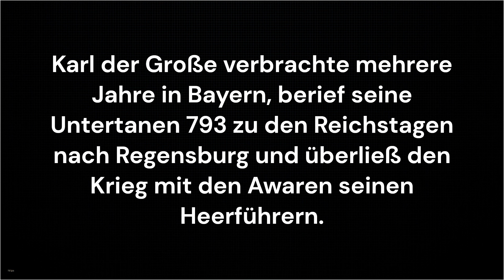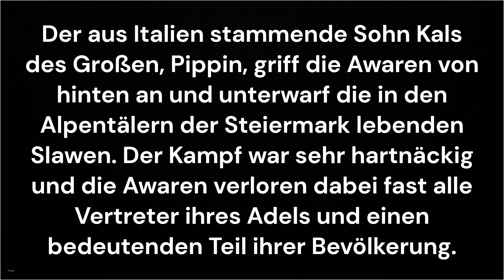Die Niederlage der Awaren durch die Franken bei Regensburg!